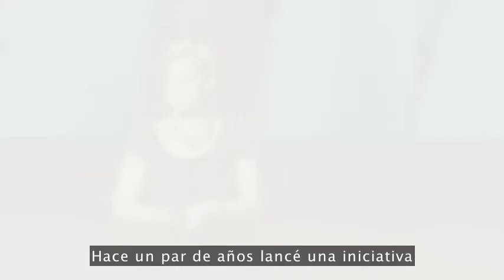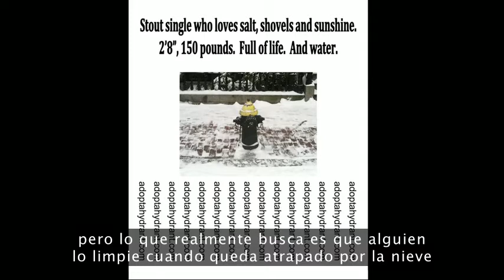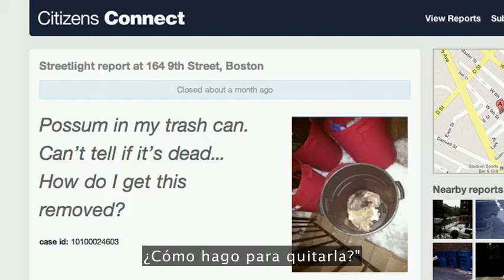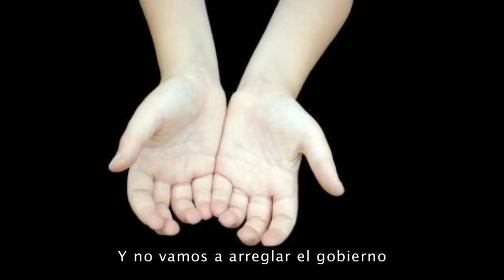Jennifer Pahlka, TED- Programar un mejor gobierno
El gobierno electrónico también es posible a través de iniciativas ciudadanas que propicien mejores servicios, mediante el uso inteligente de las tecnologías de la información y comunicación (TIC).
Este video es tomado original desde el sitio TED.COM y hemos querido compartirlo con toda la comunidad de estudiantes que nos siguen, desde la plataforma virtual de educacion a distancia de OPTIC.